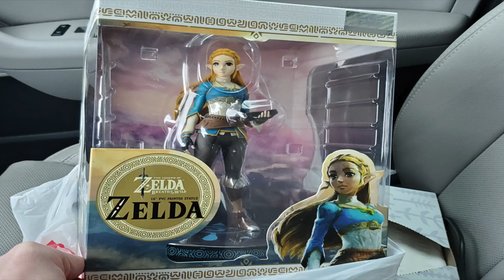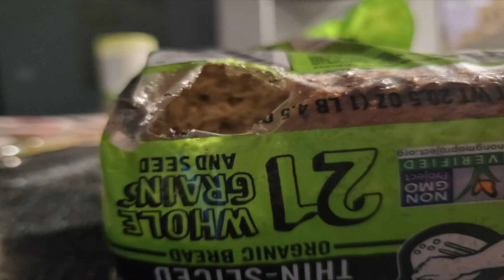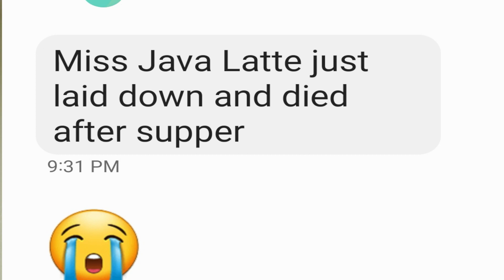2023 End of the Year Recap Part 1 (Life)